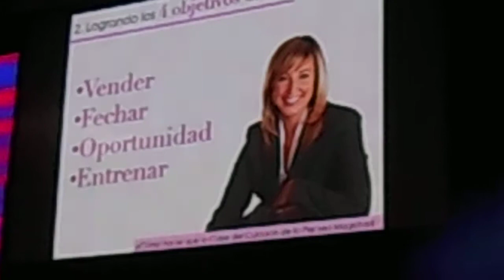mary kay clases mcp